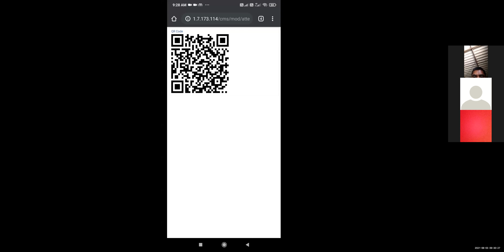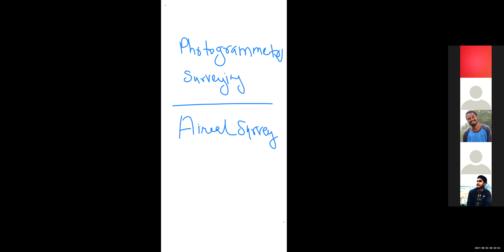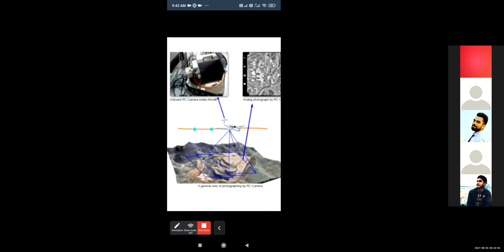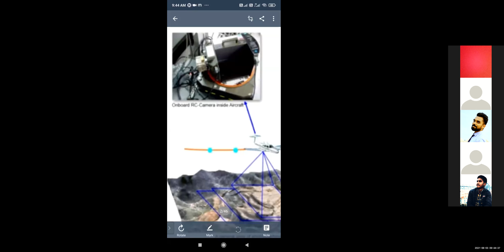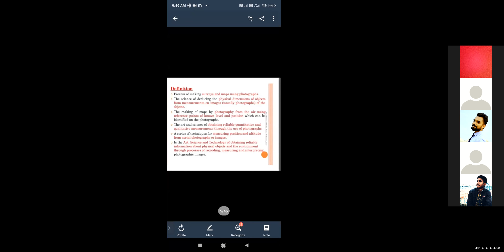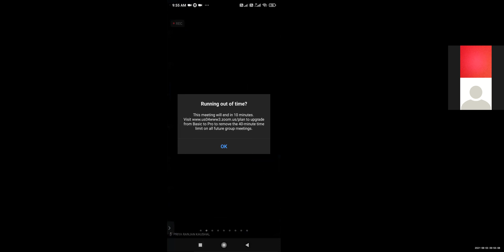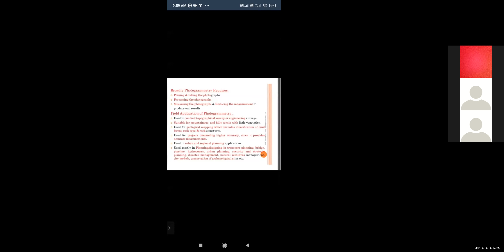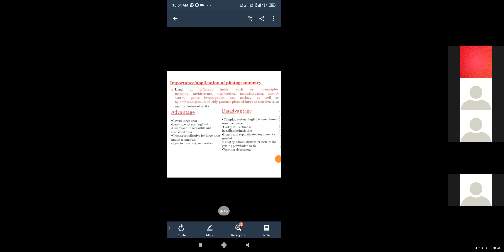Lecture-9_ CE 401- Surveying and Geomatics-II_ Part-I [03.06.2021]